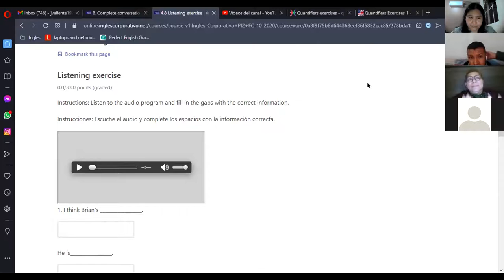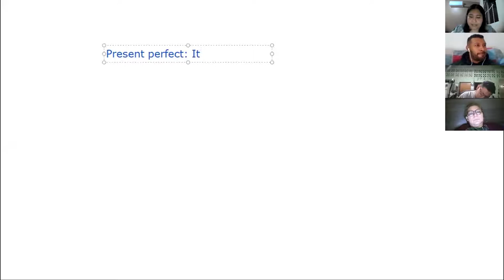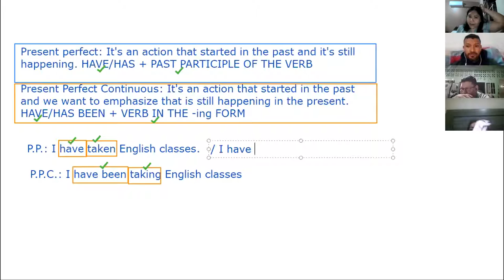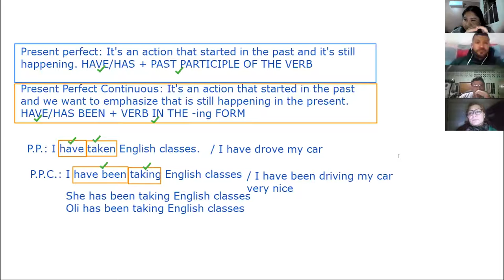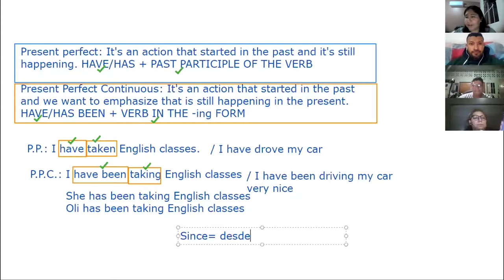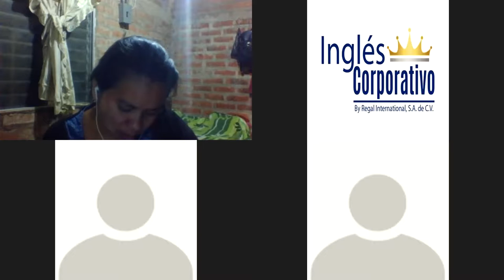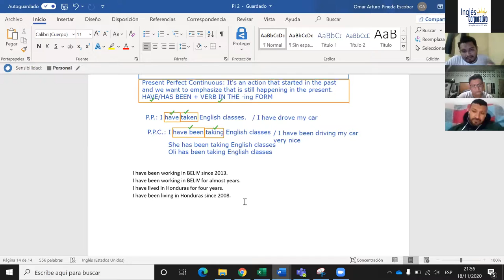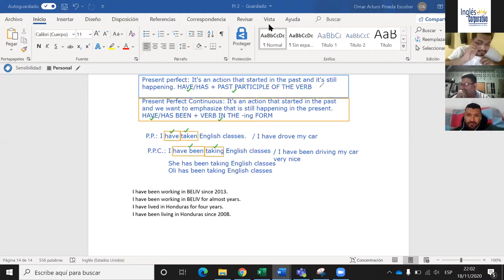Ingles Corporativo - Present Perfect and Present Perfect Continuous with "For" and "Since"